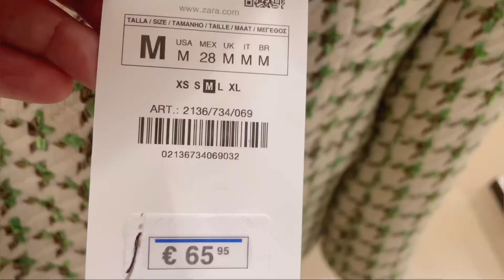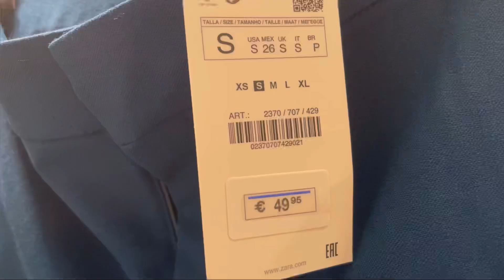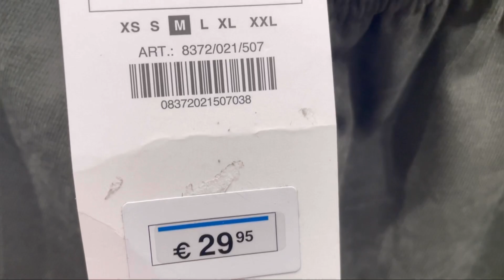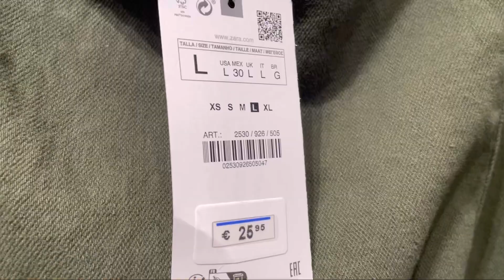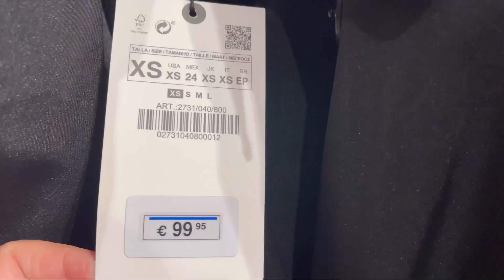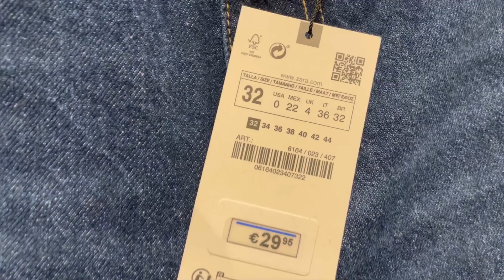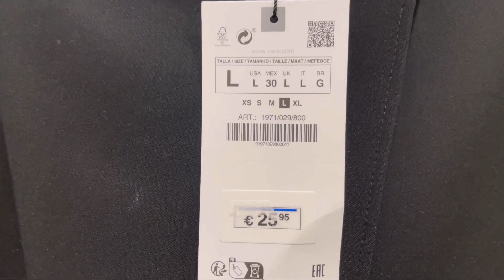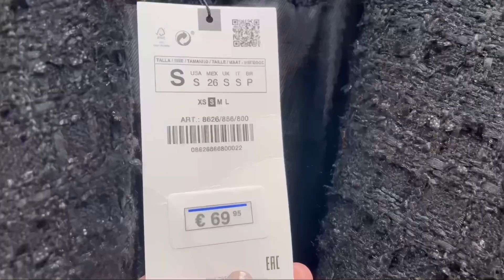ZARA WOMEN’S NEW COLLECTION/ JANUARY 2023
ZARA NUEVA COLECCIÓN / ENERO 2023
ZARA NOUVELLE COLLECTION / JANVIER 2023
مجموعة زارا  الجديدة / 2023